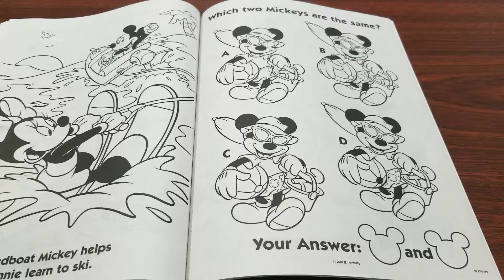Which two Mickeys are the same ? 같은 그림 찾기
Kang ToysReview